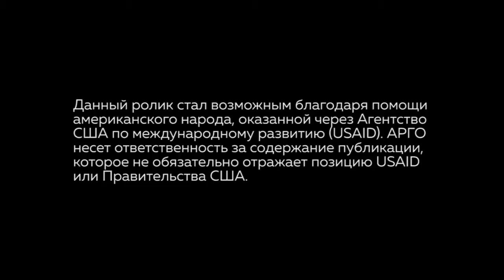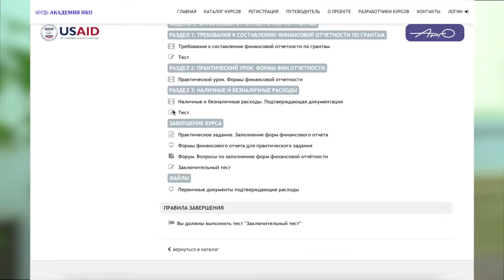Интервью с Захирой Бегалиевой